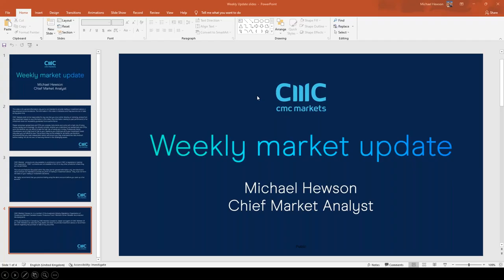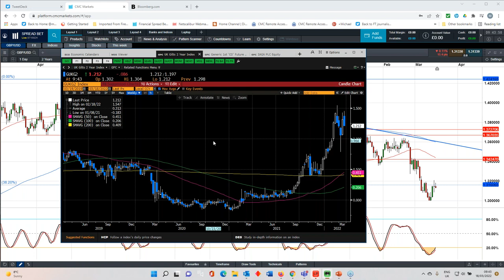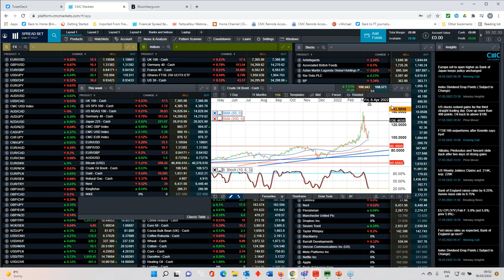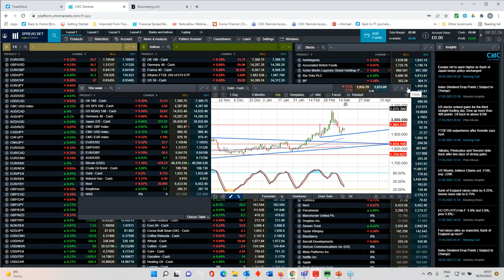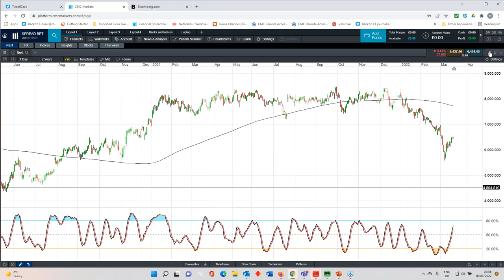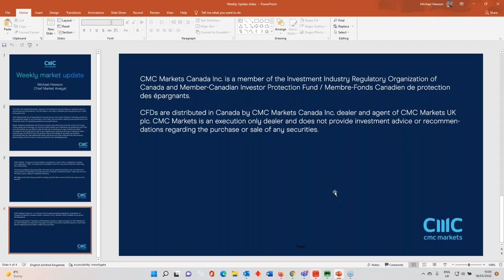UK CPI, spring statement, retail sales; Next, Saga, Nike results - w/c 21 March 2022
CMC Markets' chief market analyst Michael Hewson looks back at another week of gains for European equity markets and looks ahead to an eventful week for the UK economy, including the spring statement, the February reading of the consumer price index, and the latest retail sales.

He also analyses key levels on major indices, currency pairs and commodities, including the FTSE 100, DAX, S&P 500, EUR/USD, GBP/USD and Brent crude.